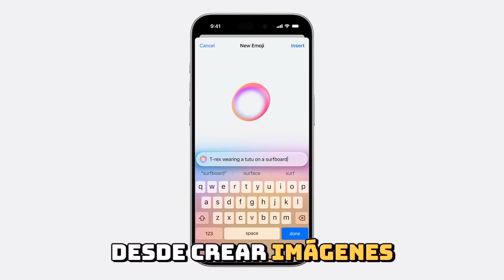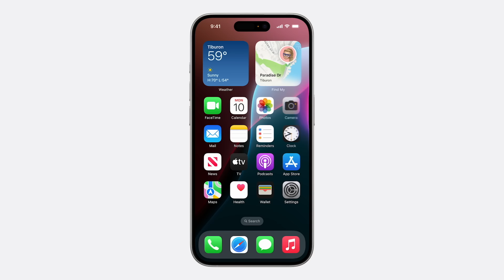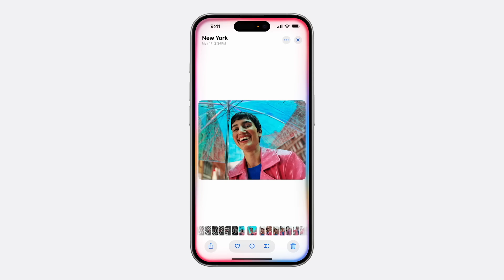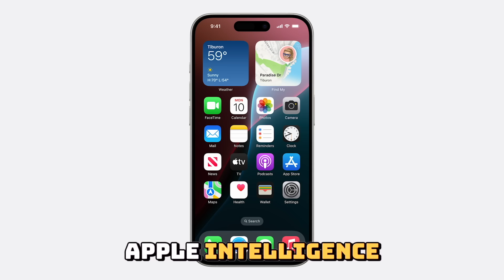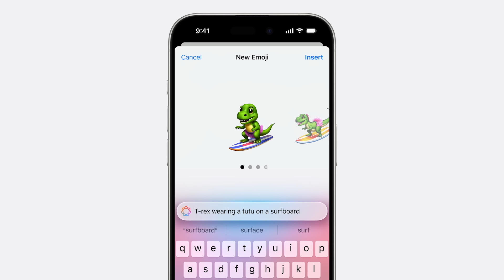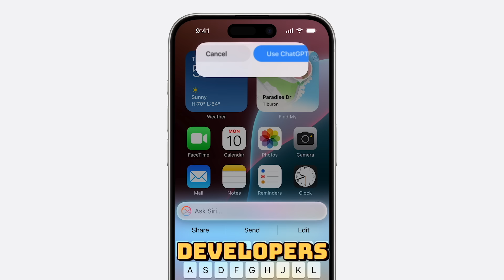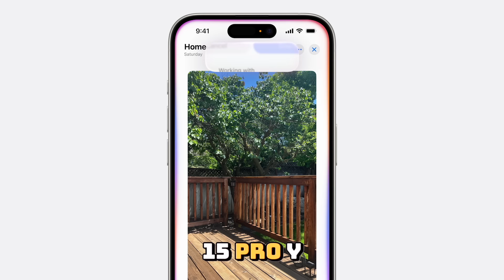🤖 Apple Intelligence a fondo | La INTELIGENCIA ARTIFICIAL de APPLE 🍏📱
Todo sobre Apple Intelligence que presentó apple en WWDC24. Esta es la inteligencia artificial oficial de Apple para iPhone en iOS 18, MacOS y iPad OS. ¿Qué te parece? El futuro está aquí.